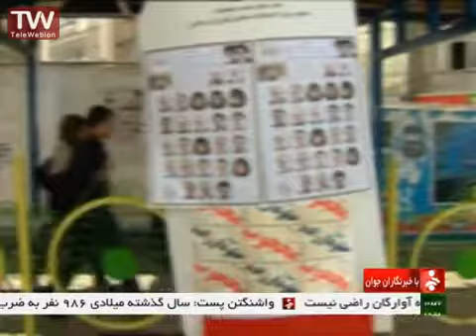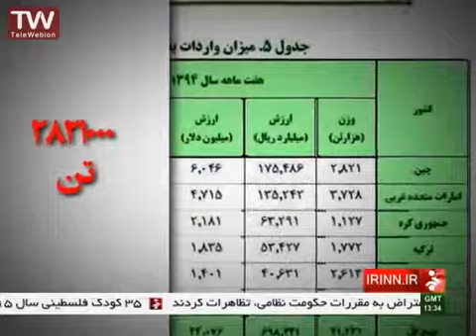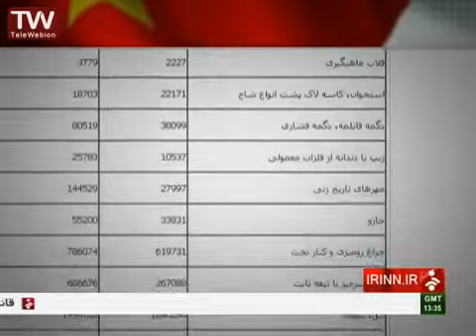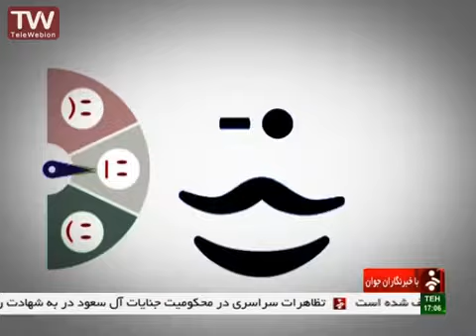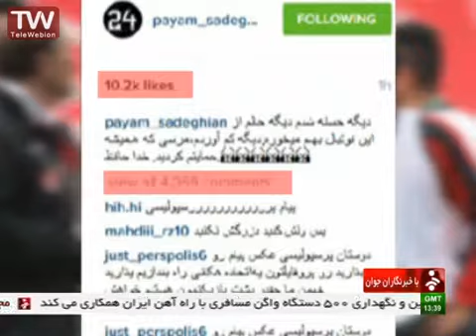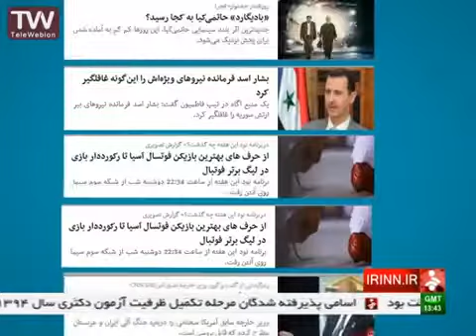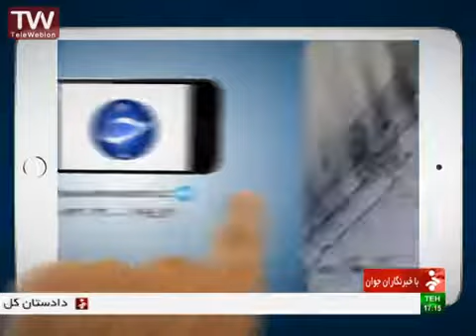moein maghami present news on Iran news channel - 7 january 2016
moein maghami
news
IRINN
YJC
reporter
محمد معین مقامی